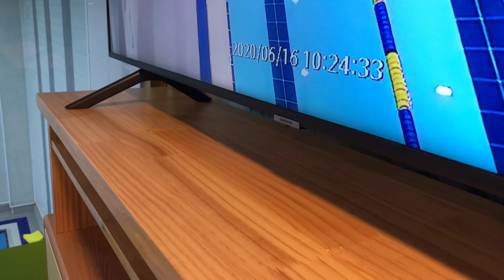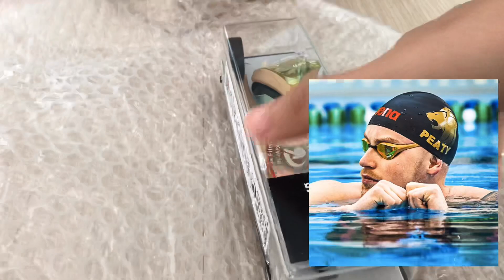VLOG#57 자취 일상 브이로그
안녕하세요   (~˘▾˘)~

촬영 아이폰X
편집 VLLO